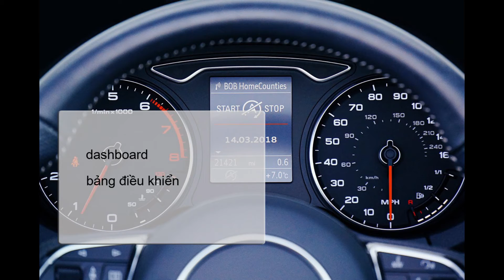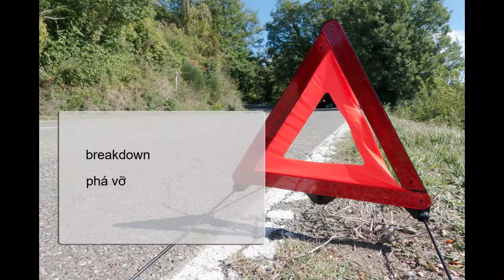Học tiếng Anh, từ vựng, Xe ô tô